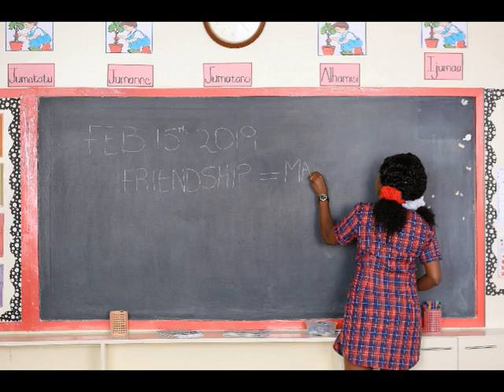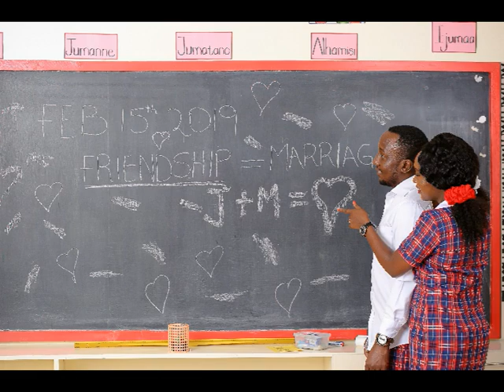KINDERGARTEN - HIGH SCHOOL ENGAGEMENT AT ST BAKHITA KINDERGARTEN EAGLE PLAINS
Love transtion from kindergarten all the way to high school --never failing, engagement photography school at Nairobi,Kenya.
Congratulations Melvin & Juliet
Date | 12.06.18
Photo Shoot Location| St. Bakhita Kindergarten
Nairobi Wedding Photographer | Antony Trivet photography
Assistant Photographer | Ben Kiilu
Photo Shoot Location| St Bakhita kindergarten Eagle Plains
These school themed playful romance engagement is just bursting with color, fun and love.

And the best part? They told us they wanted to shoot on Kindergarten to tell their story and because of all the fond memories! Kind of a cool tribute to the place that brought them together.

It was such an awesome shared experience